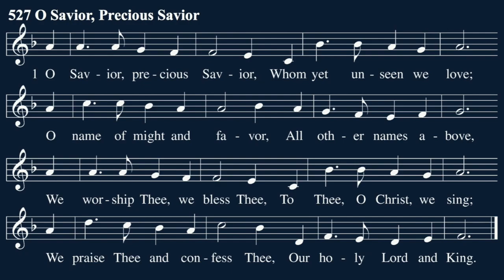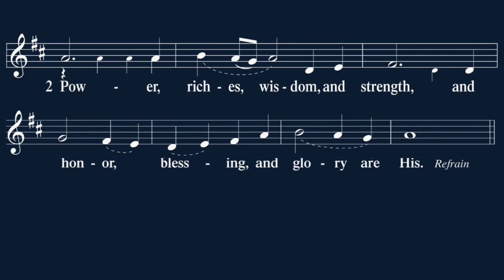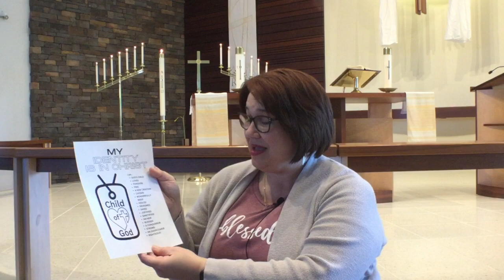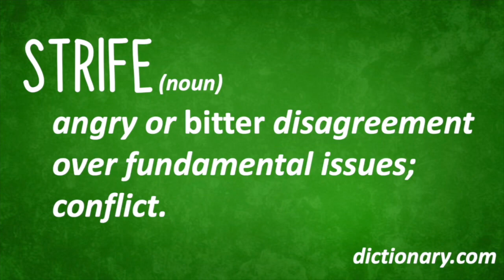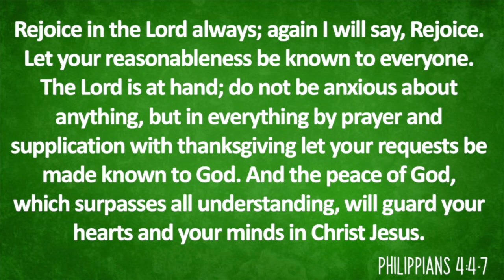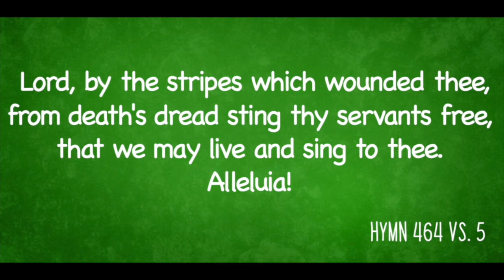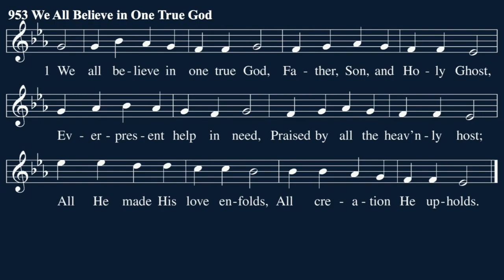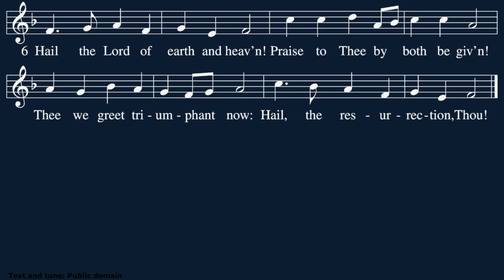Traditional Service for April 14, 2024